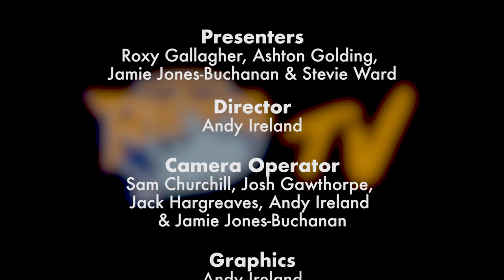Leeds Rhinos TV EP 7 Part 4 Rob Burrow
Leeds Rhinos legend Rob Burrow chats about retirement with team mate Jamie Jones-Buchanan and also picks his ultimate Leeds XIII.